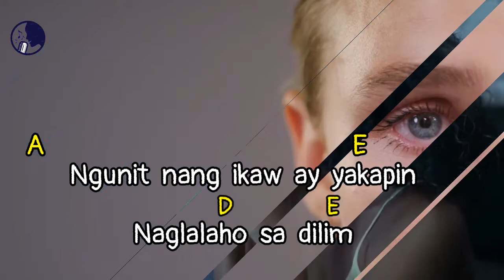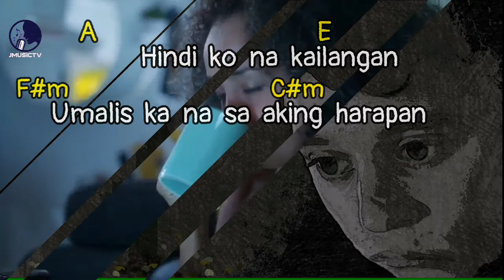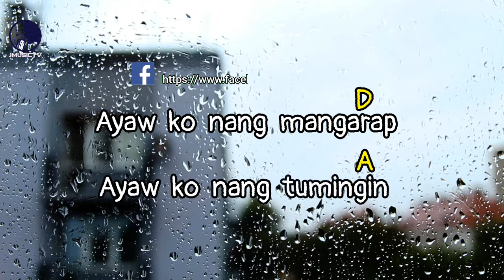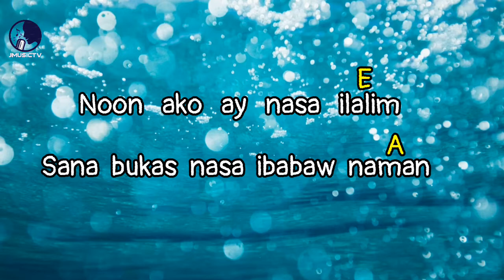𝙇𝙪𝙝𝙖 | 𝘚𝘰𝘯𝘨 𝘉𝘺 𝘈𝘦𝘨𝘪𝘴 | 𝘓𝘺𝘳𝘪𝘤𝘴 & 𝘊𝘩𝘰𝘳𝘥𝘴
God Bless .

EDITING SOFTWARE
KINEMASTER

PHOTO EDITOR
PICSART